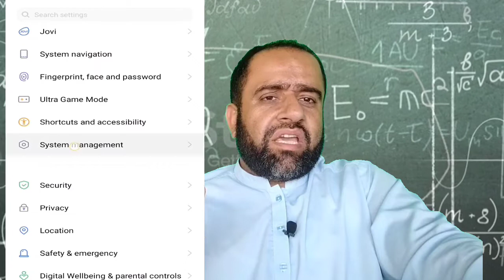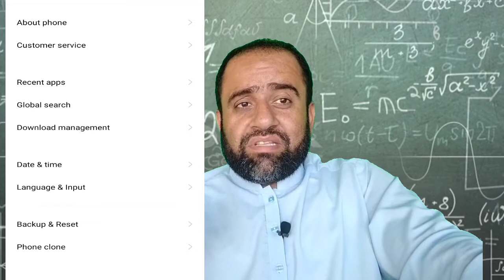kinemaster Update Problem -Solve in 5 Sec - 100% Guaranteed - Kinemaster Update || dekho tv live